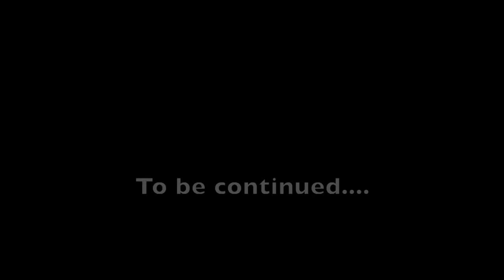Bradford SEC, December 2011